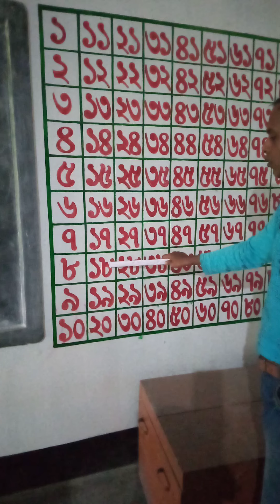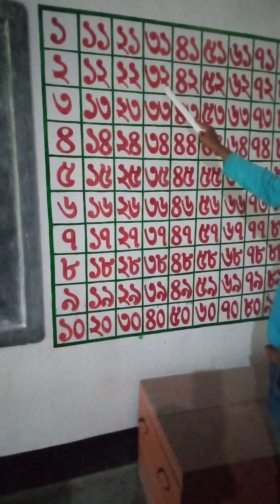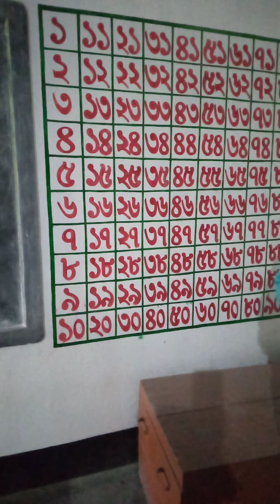সৰু নেওঁতাখন ১ৰ পৰা ৫০লৈ(1)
Balin